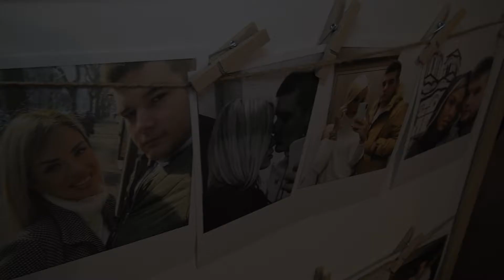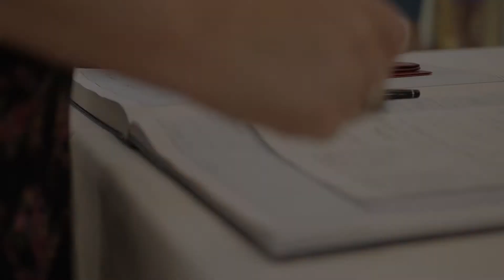Laura i Dušan wedding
bojan trailovic photogray
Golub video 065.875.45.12